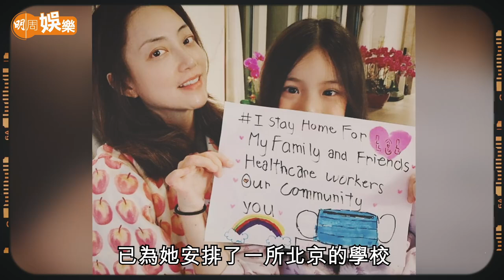經理人變 英皇藝人｜ 霍汶希 騎呢 港普 內地爆紅 ｜女兒三秒答應隨母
霍汶希（Mani）以女團總顧問身份參與內地節目《乘風破浪的姐姐》第一及第二季，節目先翻紅了 鄭希怡 和 陳松伶，今季陣容鼎盛，中港天后 那英 和 容祖兒 齊齊登場掀起了熱話，祖兒深得觀眾喜愛，身價暴漲，連帶Mani人氣亦急升，成為廣告商演新寵，她亦因此被老闆 楊受成 簽約為英皇藝人，「我不覺得自己紅，我出道很久了，對上一次走到幕前是《十二道鋒味》以製作人身份參與節目，今次是總顧問，給予姐姐專業意見，讓她們在台上表演更加好，觀眾可能喜歡我騎呢，因為私底下我和祖兒都差不多，外表好cool，私下比較像諧星，喜歡開玩笑。」